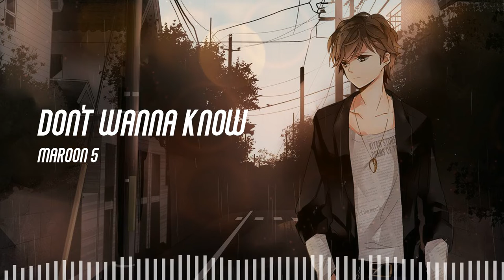Don't Wanna Know - Maroon 5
Maroon 5

Lyrics
Wasted
Do you think of me, of what we used to be?
My friends are actin' strange, they don't bring up your name
Are you happy now? Are you happy now?
And every time I go out, yeah
I hear it from this one, hear it from that one
That you got someone new, yeah
I see, but don't believe it
My friends are actin' strange, they don't bring up your name (Yeah mm)
Are you happy now? Are you happy now? (Mm)
No more trying to make me jealous on your birthday
You know just how I make you better on your birthday, oh
Do he lay it down for you, touch you, pull you like this?
Matter of fact, never mind, we gon' let the past be
May be his right now, but your body's still with me, whoa
Who's taking you home, home, home, home (You)
And loving you so, so, so, so (You)